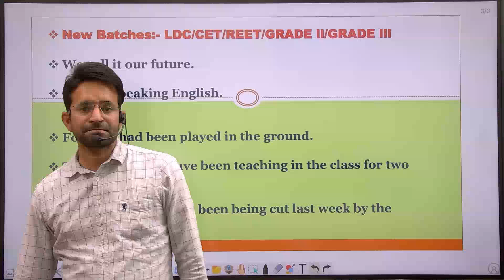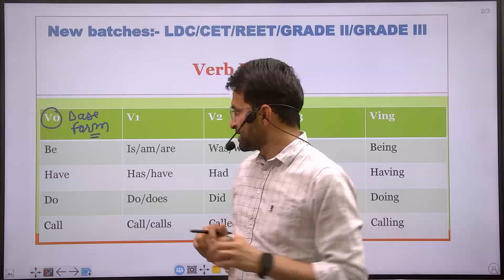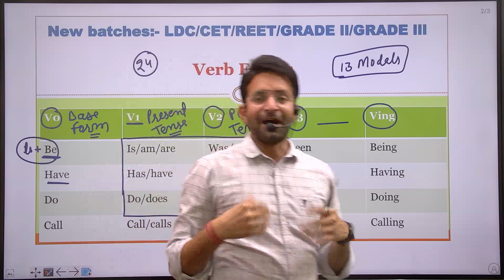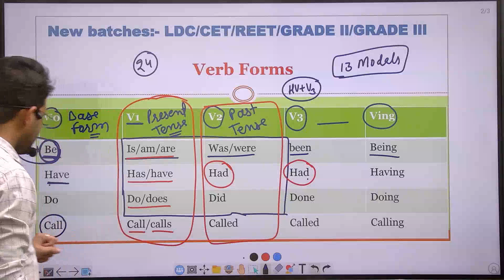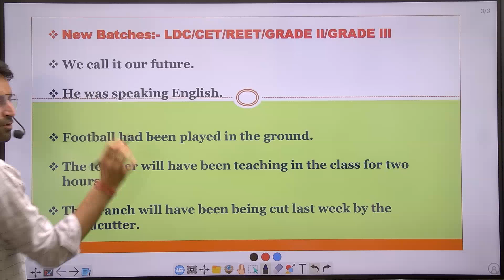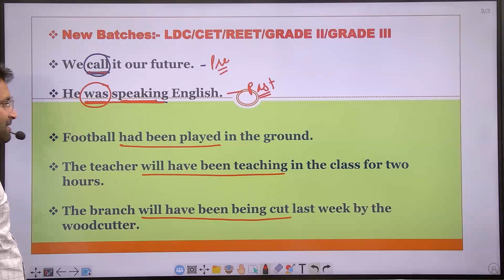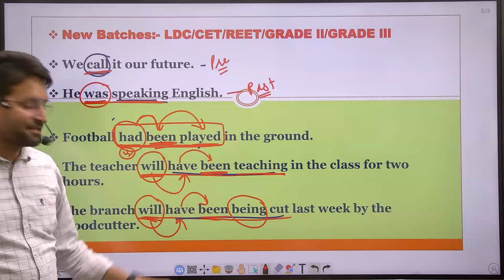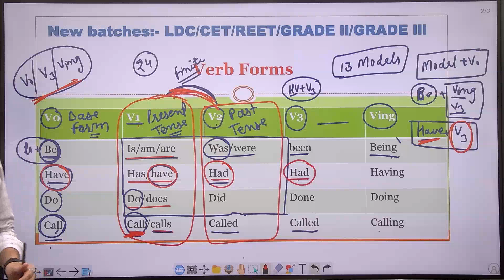VERB, VERB FORMS, ldc cet englishgrammar englishlearning verb tense govtjobs BY BHEEM SIR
1st , 2nd,  3rd, LDC की ऑफलाइन और ऑनलाइन क्लास नए बैच प्रारंभ हो चुके हैं

अन्य महत्वपूर्ण Class देखने के लिए आज ही Play Store से Download  करें U Can Application

You tube link: for Free Classes